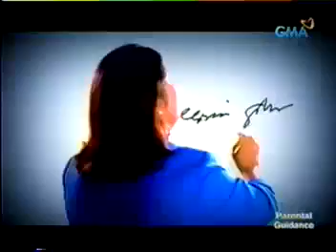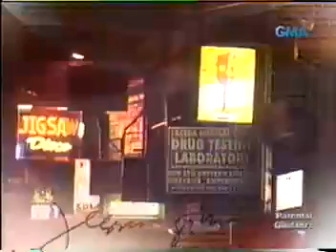Birds On KMJS